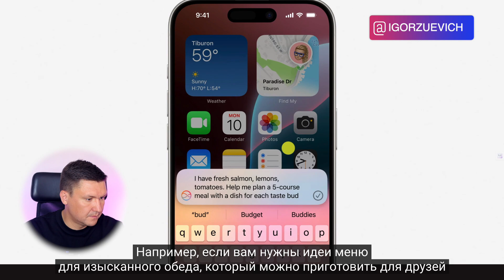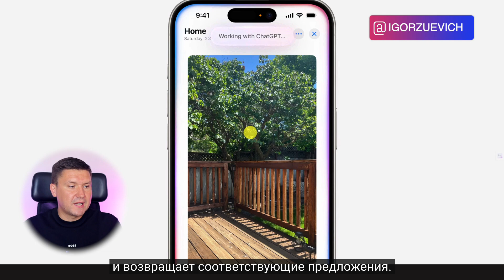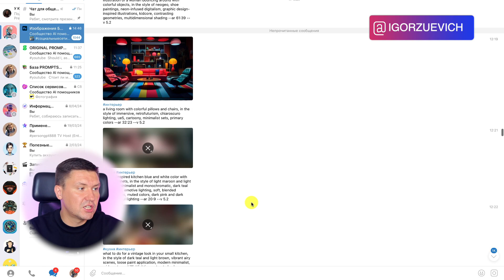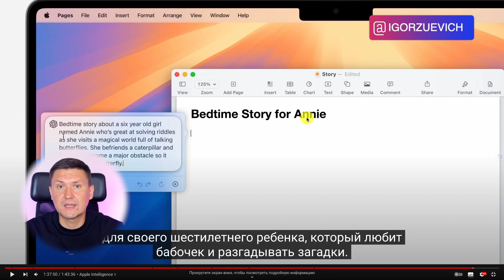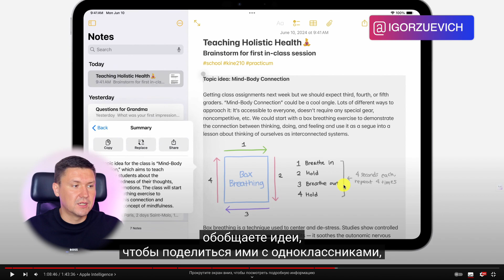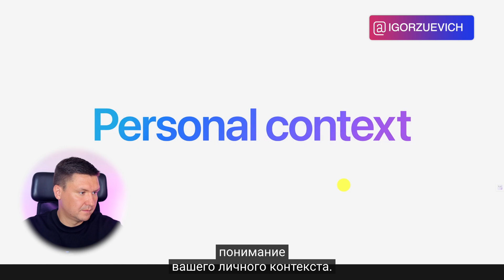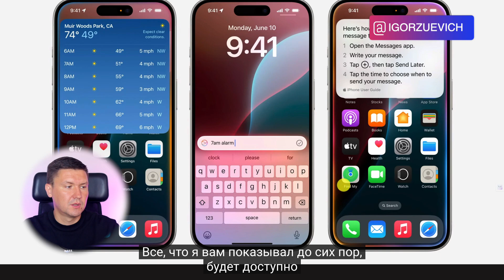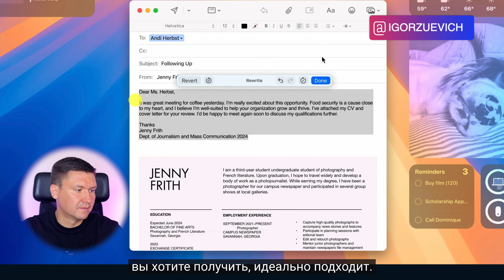Apple Интегрирует ChatGPT в Siri! В iOS 18 — Полноценный Искусственный Интеллект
Название:  Apple Интегрирует ChatGPT в Siri! В iOS 18 — Полноценный Искусственный Интеллект

Сегодня я хочу поделиться с вами невероятными новостями о том, как Apple внедряет искусственный интеллект в наши любимые устройства. Искусственный интеллект становится неотъемлемой частью iPhone, и я расскажу вам обо всех новшествах, которые были представлены на последней презентации Apple.

О чём это видео:
В этом видео я подробно расскажу о том, как Apple интегрирует ChatGPT от OpenAI в свои устройства. Вы узнаете, как Siri теперь работает вместе с ChatGPT, улучшая взаимодействие и предоставляя более точные и быстрые ответы на ваши запросы. Я также поделюсь информацией о новых функциях iOS 18, которые делают использование искусственного интеллекта проще и доступнее для всех пользователей iPhone.

Для кого это видео:
Это видео будет полезно всем, кто интересуется новыми технологиями, особенно тем, кто активно использует устройства Apple. Если вы хотите быть в курсе последних новинок в сфере AI и узнать, как эти технологии могут упростить вашу повседневную жизнь, это видео для вас. Также, если вы используете iPhone, iPad или MacBook, то вы сможете извлечь максимум пользы из новых функций, представленных в iOS 18.

Что Вы узнаете из этого видео:

Использование AI в iPhone: Я объясню, как Apple внедряет AI во все свои устройства, делая искусственный интеллект доступным каждому пользователю.
Siri и ChatGPT: Узнаете, как Siri и ChatGPT работают вместе, чтобы предоставлять вам лучшие ответы на сложные запросы.
Новые функции iOS 18: Я расскажу о самых крутых нововведениях в iOS 18, которые делают использование iPhone ещё удобнее.
Ответы на письма AI: Узнаете, как искусственный интеллект может автоматически генерировать ответы на электронные письма и как это упрощает коммуникацию.
Apple Intelligens: Узнаете о новом названии для AI от Apple и его маркетинговом значении.
Prompts для ChatGPT: Расскажу, где найти базу prompts для ChatGPT и как они помогут вам получать более точные и полезные ответы от AI.
Подробности:
На последней презентации Apple представила множество нововведений, касающихся использования искусственного интеллекта. Одним из главных анонсов стало сотрудничество с OpenAI и интеграция ChatGPT 4.0 в устройства Apple. Теперь Siri сможет обращаться к ChatGPT для ответа на сложные вопросы, что значительно улучшит пользовательский опыт.

Siri и ChatGPT будут работать в тандеме, чтобы предоставлять вам более точные и информативные ответы. Например, если Siri не сможет ответить на ваш вопрос, она переадресует его ChatGPT, который предоставит детальный и качественный ответ. Это особенно полезно для сложных запросов, требующих более глубокого анализа.

Также, новая версия iOS 18 включает множество функций, которые упрощают использование AI. Это делает вашу работу с устройствами Apple ещё более эффективной и удобной.

Кроме того, Apple представила новое название для своего AI – Apple Intelligens. Это не только маркетинговый ход, но и шаг к тому, чтобы сделать искусственный интеллект неотъемлемой частью экосистемы Apple. Теперь AI будет интегрирован во все приложения и устройства компании, что значительно расширяет его возможности.

Я также расскажу, как вы можете воспользоваться базой prompts для ChatGPT, которая доступна в моём Телеграм канале. Эти prompts помогут вам получать более точные и полезные ответы от искусственного интеллекта, улучшая ваше взаимодействие с AI.